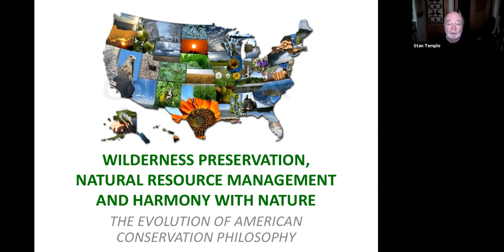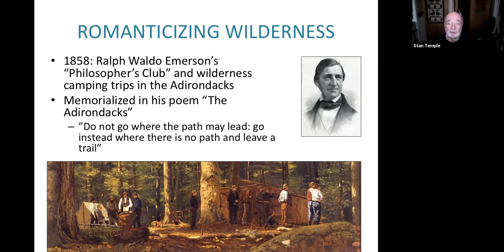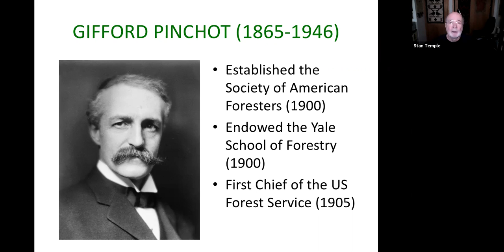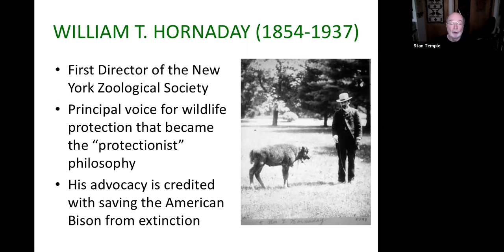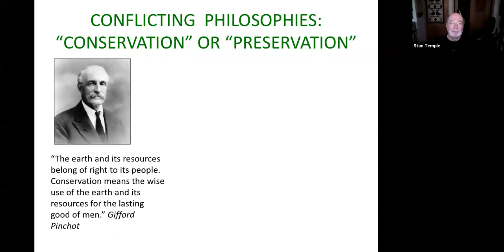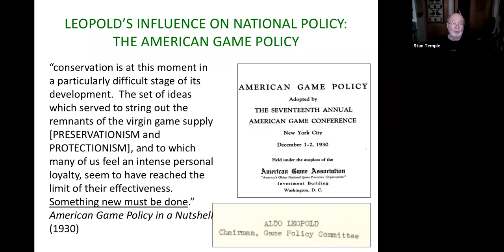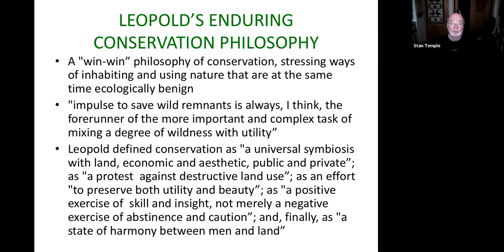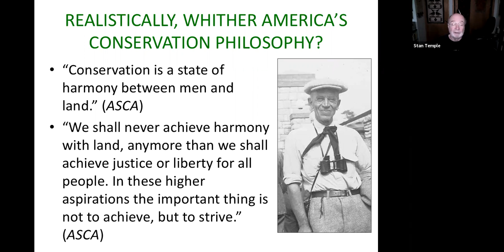Nature Speaks: Wilderness, Preservation, Natural Resource Management and Harmony with Nature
Join Professor Stanley Temple from the University of Wisconsin-Madison, as he discusses the complex history of how American thinking about conservation and our relationship with nature has evolved over the last 200 years. For 32 years, Stanley Temple has held the academic position once occupied by environmental ethicist Aldo Leopold.